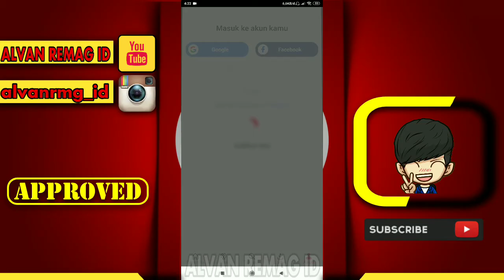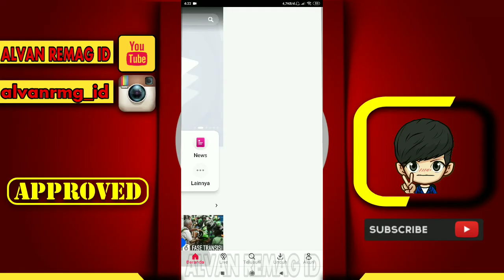CARA MUDAH LOGIN/MASUK AKUN VIDIO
Assalamu’alaikum Wr.Wb
Dalam video tutorial ini, kita akan membahas